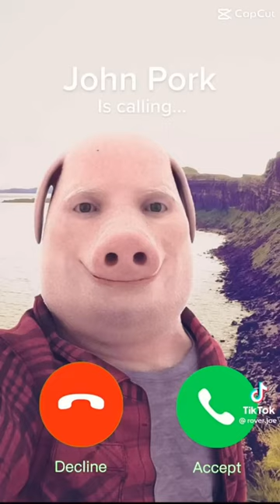One Two Buckle My Shoe but John Pork is Calling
Sub for a cookie or else...